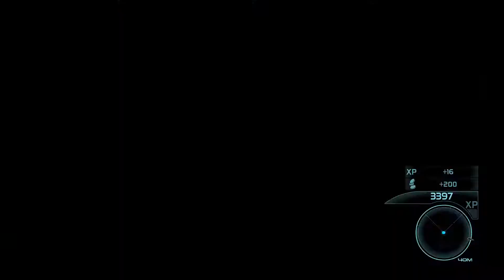Mass Effect Blind Playthrough | Ep7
Sorry for there being no video yesterday, have been quite busy but here you go Ep 7!

Song: Reality - Unison